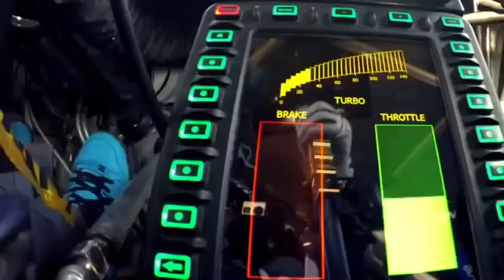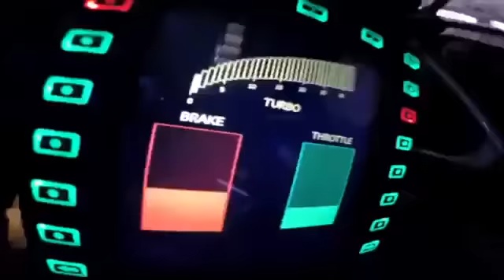Yalili song with sportscar